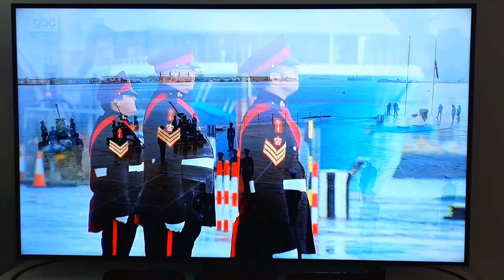Жизнь в Гибралтаре 2021, Траур по Принцу Филиппу, Ковидная Карта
Жизнь в Гибралтаре, новости - В Англии и Гибралтаре траур по принцу Филиппу, карта привитых от ковида.

-- Регестрируйтесь и получайте бонус при бронировании квартир и отелей

Жизнь в Гибралтаре, Гибралтар, ковид-19

Гибралтар